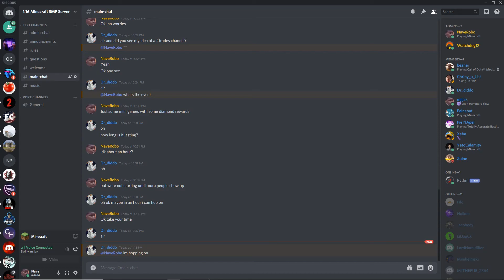THE MOST EPIC MINECRAFT VIDEO TO EVER EXIST!!!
This is an epic video